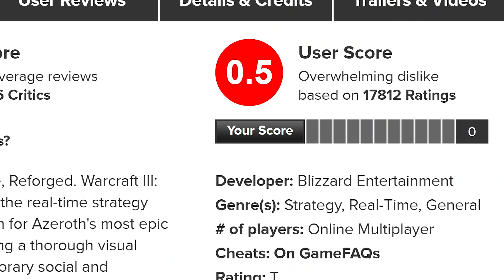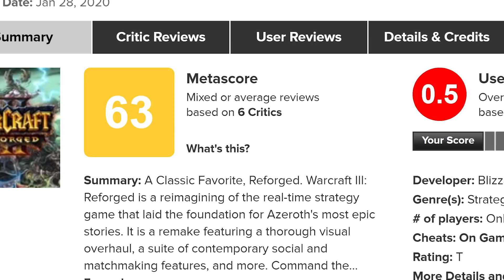Lángokban áll a királyság - Warcraft 3: Reforged Teszt | GameStar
Kaci nekiesett a Warcraft 3 felújított verziójának, a Reforged kapcsán viszont sajnos inkább arról érdemes beszélni, mi hiányzik végül a Blizzard klasszikusának új kiadásából. Imádtuk az eredeti RTS-t 2002-ben, de a 2020-as ráncfelvarrás nem sikertörténetként fog bevonulni a játéktörténelembe.